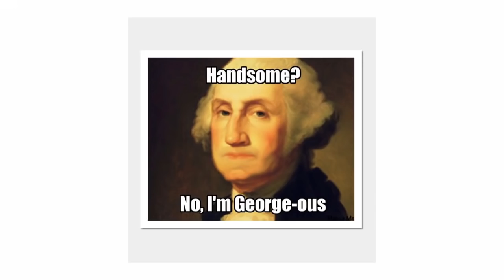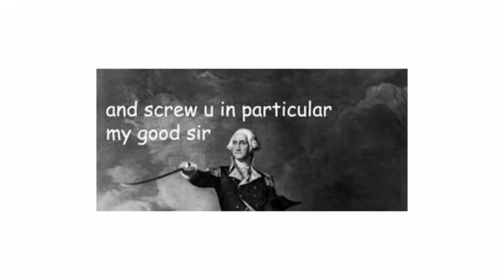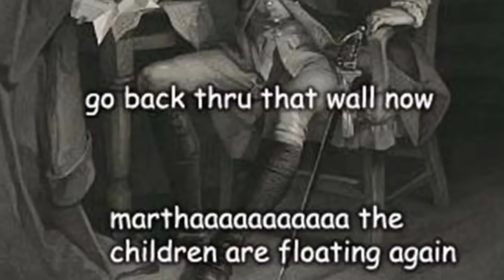George Washington's Dumb Post Recital [The Binge Comp]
Due to vocal recovery today will be compilations, so let's focus on this goofy president~

Martha, Ghost Children and Mum voiced by Tiana Camacho~